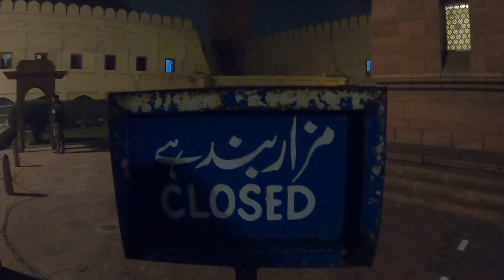What to do in Lahore Pakistan, minar e pakistan, badshahi masjid lahore, travel guide of lahore